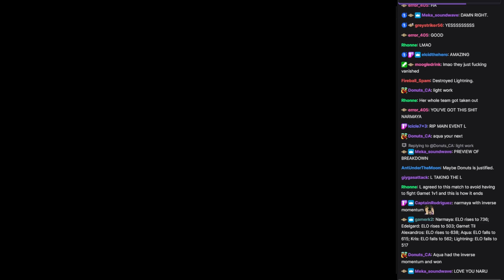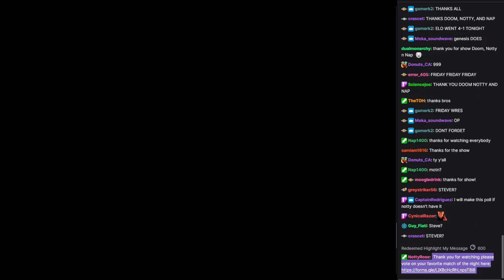WVGCW 2024-02-06: 12: Credits